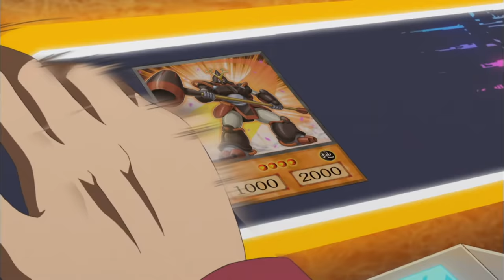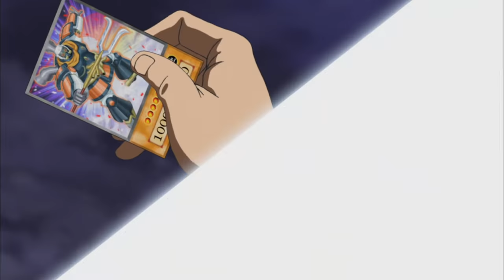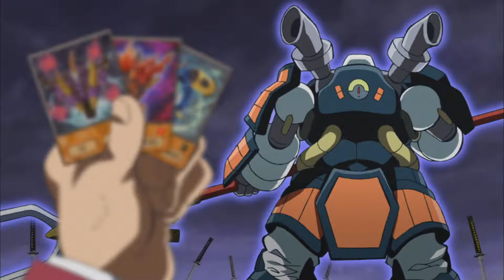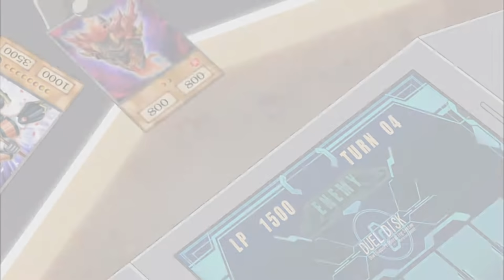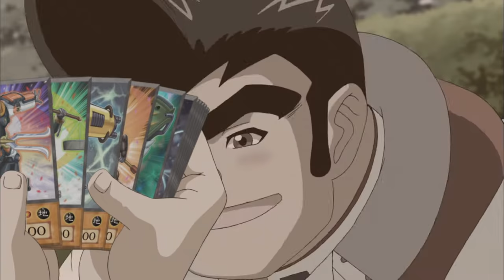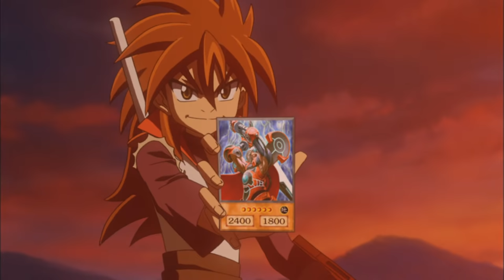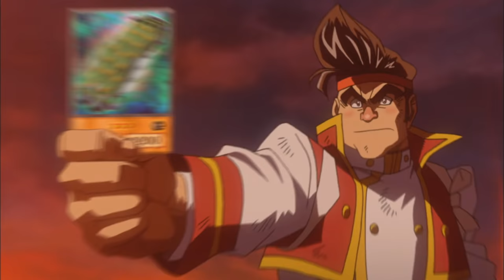Yu-Gi-Oh! ARC-V 1x11 - Going, Going, Gong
It’s all up to Gong to save You Show from falling into the hands of the Leo Institute!  Can Gong stare down defeat without moving his feet, or will a sword-swinging Syncro Summoner slice and dice his way to victory?